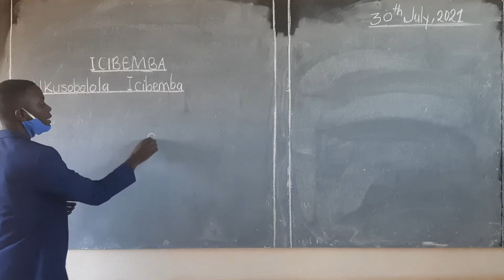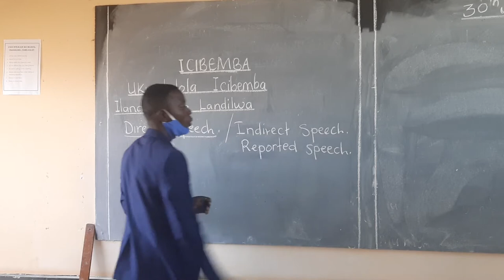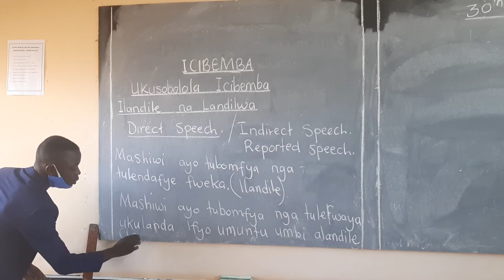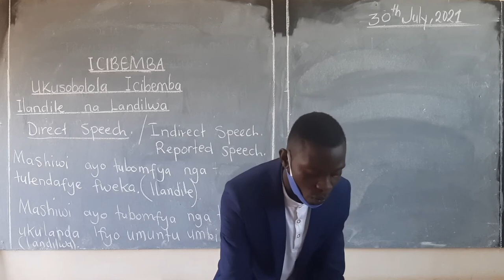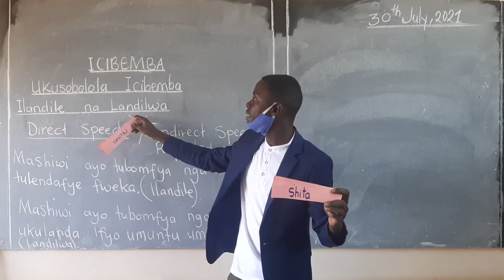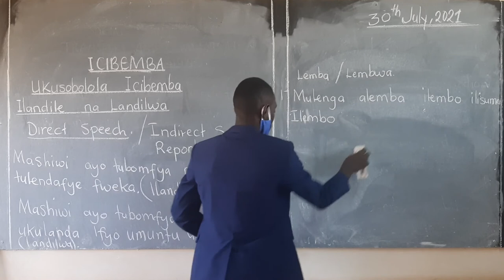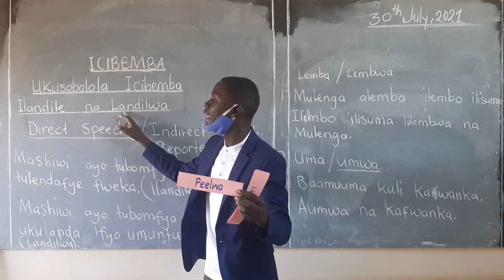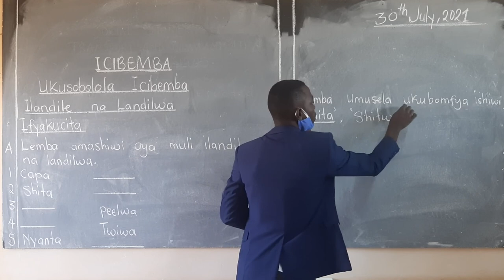Fountain School Grade Six Icibemba -Ilandile na landilwa- Tr. Hakalinda